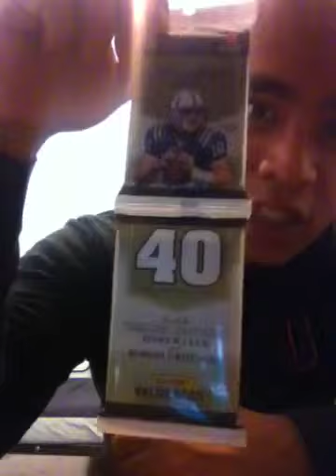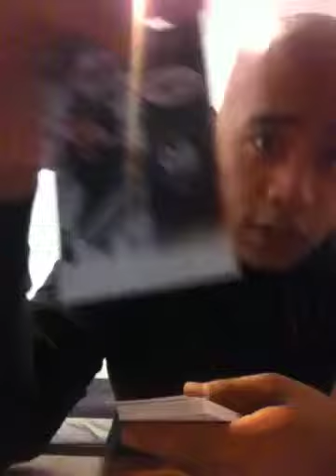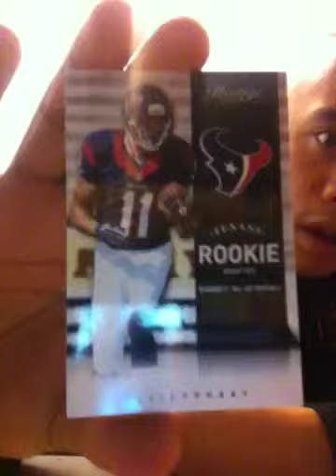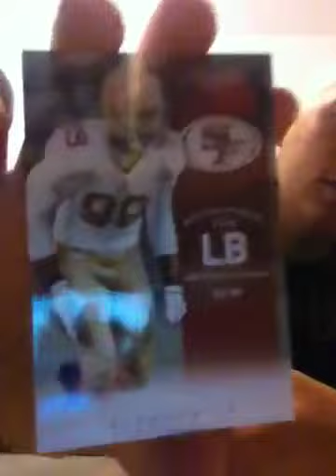FatPack Break of NFL Prestige 2012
2x Rookies 2x Inserts